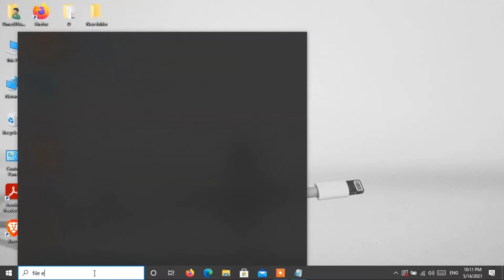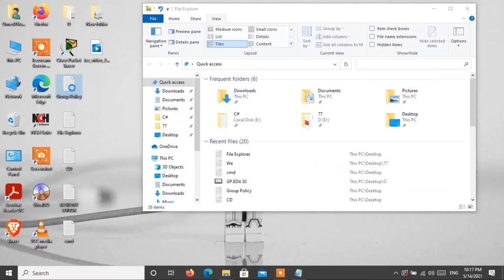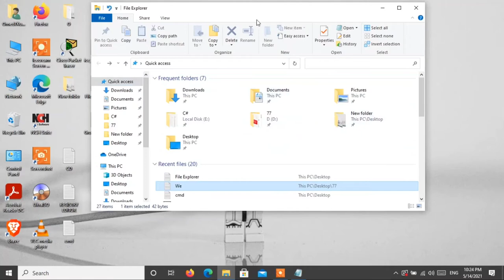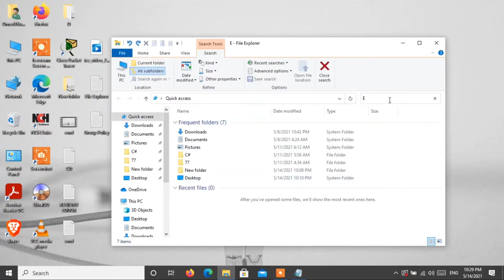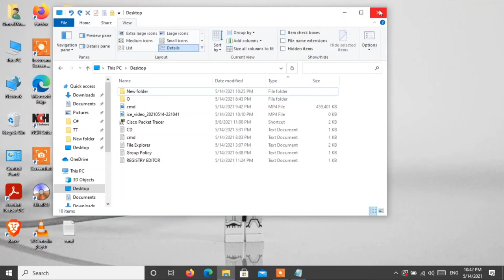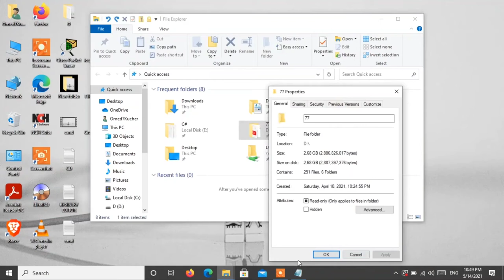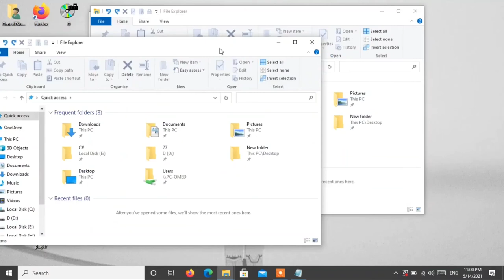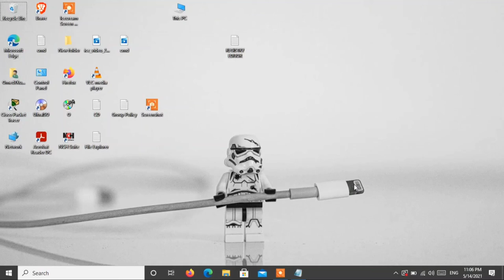Operating System File Explorer in Windows 10